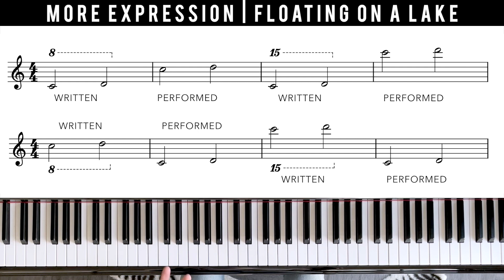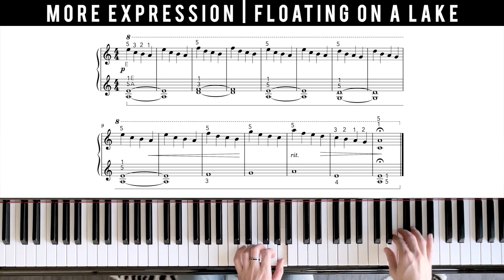Beginner Piano Course Level 1 | 33. More Expression: Floating on a lake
→Buy my course books on Amazon (no lay flat or spiral binding
Amazon UK
Amazon USA
Amazon Canada
Amazon AUS
Amazon DE
Amazon FR
Amazon IT
Amazon ES
Amazon JP

→My favourite piano collections for beginners and intermediate students:
Tchaikovsky op.39
Gurlitt op.140
Bartok - for Children
Mozart Easy Pieces
Bach - Anna Magdalena Notebook
Kabalevsky op.39
A Dozen a Day finger exercises
Schumann op.68
Norton - Connections
Crosland - Cool Beans
Clementi - Sonatinas